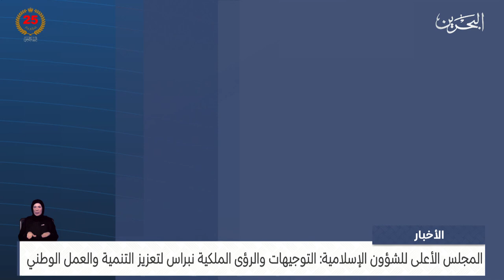الأخبار: المجلس الأعلى للشؤون الإسلامية: التوجيهات والرؤى الملكية نبراس لتعزيز التنمية والعمل الوطني